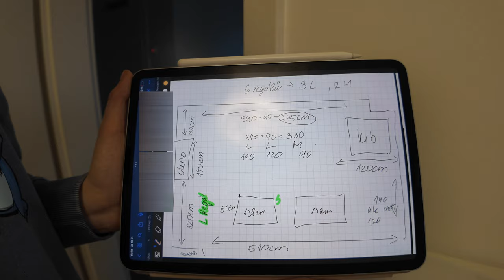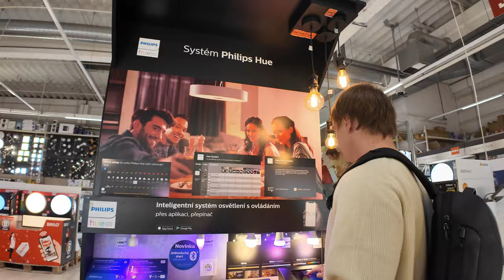JEDEME PRO REGÁLY, UNBOXING VZORKŮ MERCHE, HÁČKUJU TULIPÁN 😱VLOG DANCACRAFTS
Ahojky, dneska společně strávíme další nabitý den! Pojedeme do Obi pro nové regály které potřebujeme k tomu abychom konečně začali přestavovat studio! Vyzkoušíme společně nové vzorky merche které přišly a které jsem nečekala že budou takový jaký jsou (objednala jsem špatný vzorky :D ) no a nakonec společně uháčkujeme tulipán, který už jsem měla dlouho rozpracovaný!